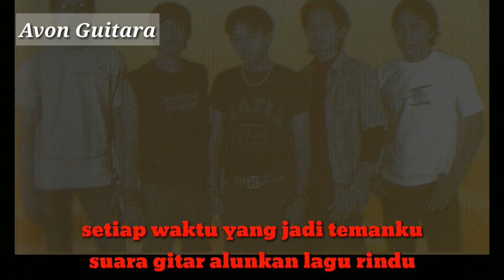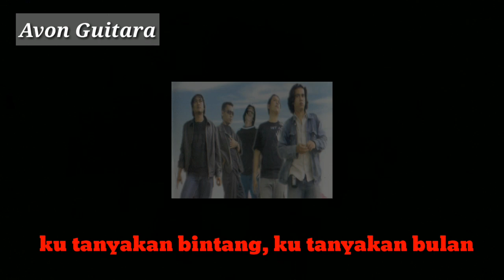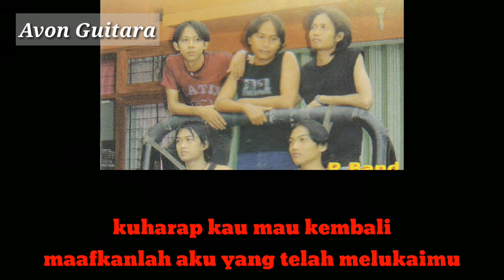R Band - Di Ujung Penantian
Lagu lawas dari R Band di era kaset pita, lagu ini dulu sempat boming sering di putar di radio radio lokal di sekitaran Kota dan Kab Tegal pada masa kejayaanya.
Mari kita bernostalgia mendengarkan kembali karya musisi Tegal lewat lagu "Di Ujung Penantian", semoga menghibur dan mengembalikan memory kenangan kita di masa lalu.

Anggota member:

Abdu - Vocal
Yudha - Gitar
Yongky - Gitar
K_Doet - Bass
Aji - Drum

Ex Member :

Eki Shecell - Vocal
Agil - Gitar
Willy - Gitar
Kiki - Bass
Dony - Drum